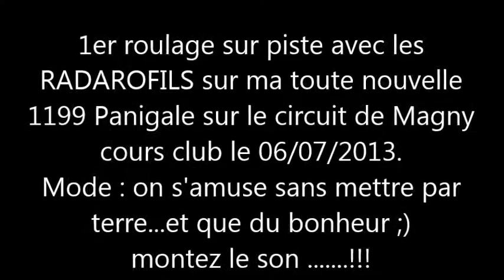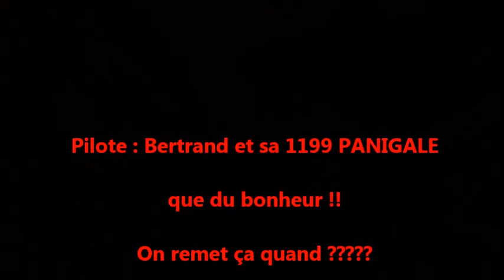Roulage RADAROFILS à Magny cours Club le 06/07/2013 Bertrand en 1199